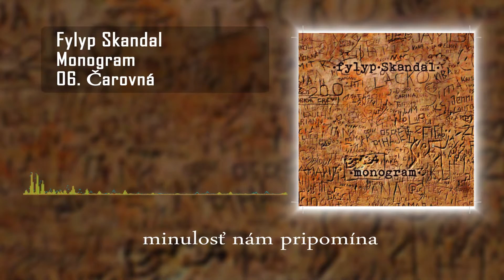fylyp Skandal-06Čarovná/Monogram/full album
hudba:Maroš Franc,Martin Filo
text:Maroš Franc,Martin Filo
zvuk:Juraj Kankula